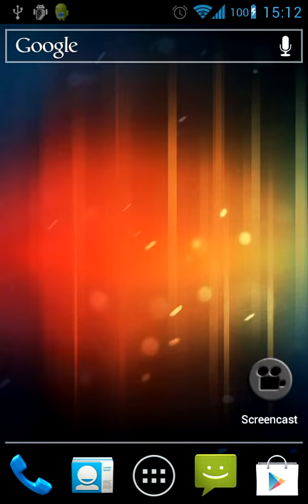Blue Mosque Live Wallpaper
Feel the magic of the Blue Mosque in Istanbul! Beautify your home screen with magnificent Blue Mosque Live Wallpaper app!

If you admire Islamic art and architecture you will certainly recognize the beauty of the Sultan Ahmed Mosque which is popularly known as the Blue Mosque for the blue tiles adorning the walls of its interior.

This Blue Mosque Live Wallpaper is a free app with the image of Sultan Ahmed Mosque floating on a cloud illuminated by the light from the Sun.

How to install:
Home - Press Menu - Select Wallpapers - Select Live Wallpapers - Select Blue Mosque Live Wallpaper from the list

The design of the Sultan Ahmed Mosque, a Muslim place of worship is the culmination of two centuries of both Ottoman mosque and Byzantinechurch development. It incorporates some Byzantine elements of the neighboring Hagia Sophia with traditional Islamic architecture and is considered to be the last great mosque of the classical period. The architect has ably synthesized the ideas of his master Sinan, aiming for overwhelming size, majesty and splendour. It has 6 minarets along with 8 domes and 1 main one.

The façade of the spacious forecourt was built in the same manner as the façade of the Süleymaniye Mosque, except for the addition of the turrets on the corner domes. The court is about as large as the mosque itself and is surrounded by a continuous vaulted arcade.

Enjoy the beauty of Blue Mosque Live Wallpaper!